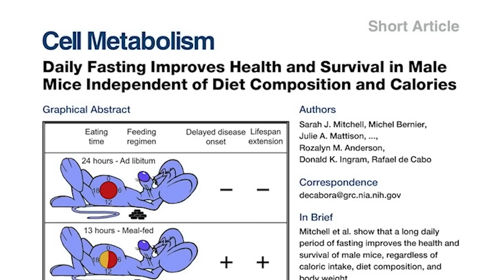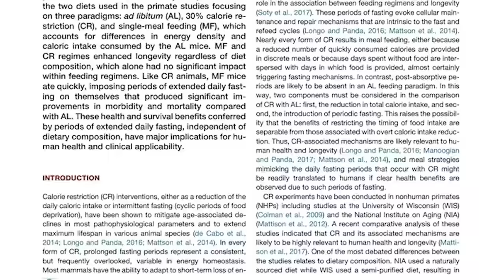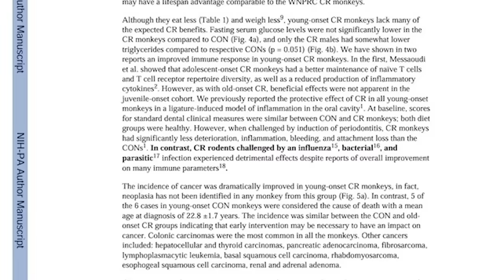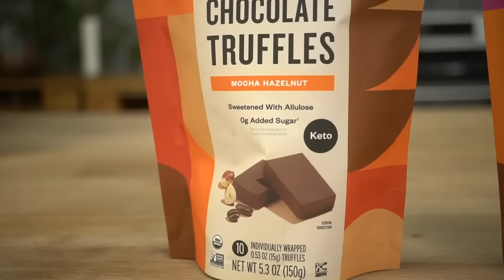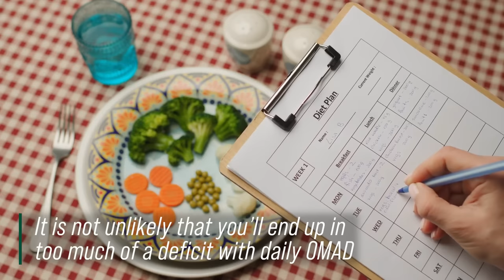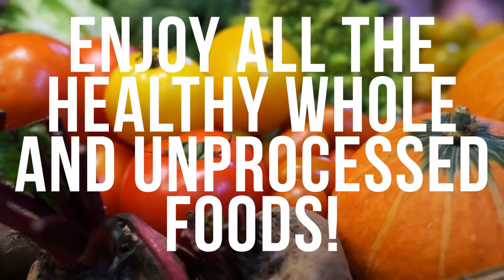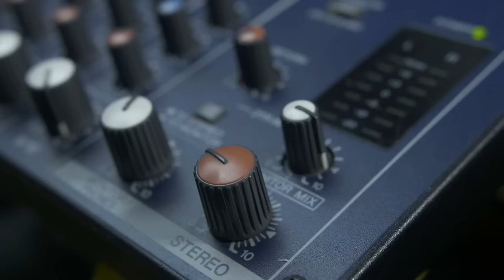Do THIS Fasting Method 3x Per Week for Longevity Benefits (better than a 3-day fast)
The Best Fasting to Increase Lifespan

References

Timestamps ⏱

0:00 - Intro
0:54 - Fasting & Life Extension
3:30 - Restricting Calories with Whole Foods vs Processed Foods
4:07 - 30% Off Your First Order AND a Free Gift Worth up to $60
5:28 - Is Daily Fasting a Good Idea?
6:47 - What To Do